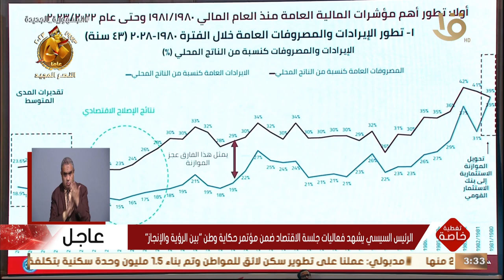تغطية خاصة | الرئيس السيسي: منذ عام 2011 زاد النمو السكاني بنسبة 25 مليون نسمة